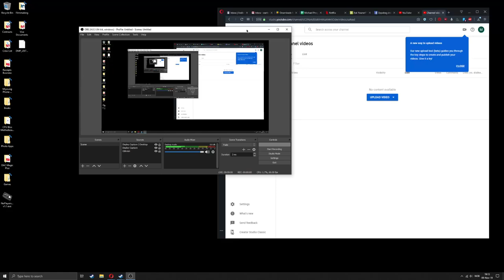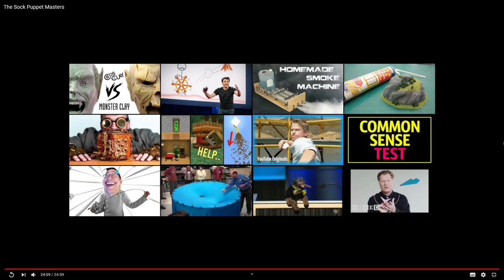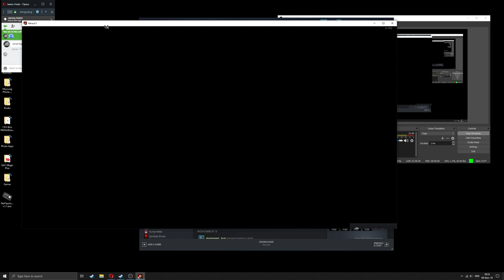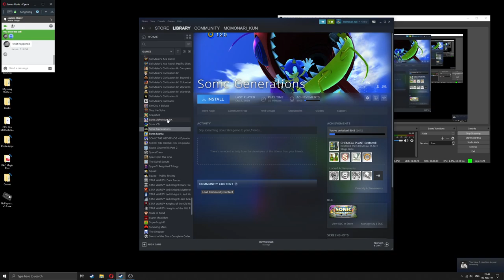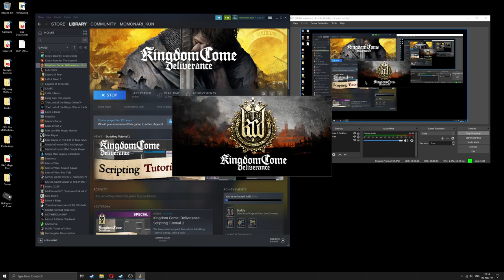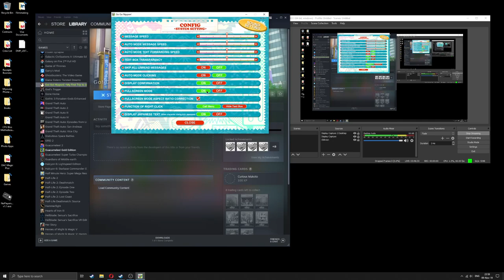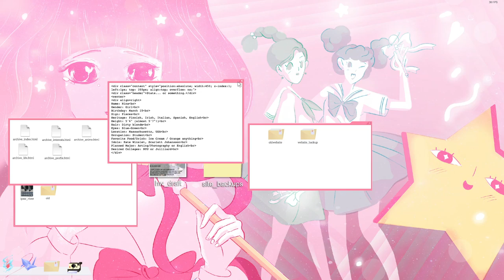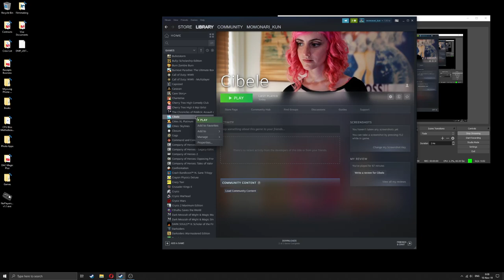Direktesending fra Michael Lindberg